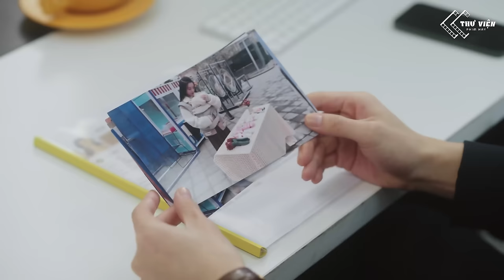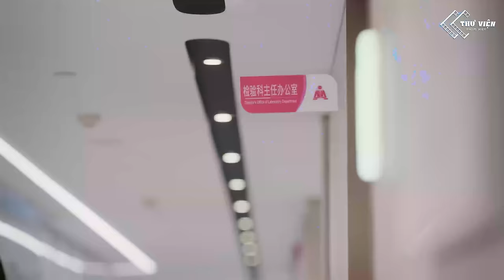Tổng Tài Què Chân May Mắn Hốt Được Combo Vợ Đẹp Và Con Trai Láu Lỉnh | Phim Ngôn Tình Hot Nhất 2023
Nội dung: Cô họa sĩ Chung Linh, trở về thành phố mà cô đã rời xa 6 năm trước sau khi chia tay với người yêu cũ Hàn Đông Lai để điều trị bệnh cho con trai mình, Khả Lạc. Không ngờ, Khả Lạc bị mất tích, tình cờ gặp một người đàn ông rất giống với người thường xuyên xuất hiện trong tập vẽ của mẹ, Hàn Đông Lai. Khả Lạc tự nhận anh là bố mình và bị Hàn Đông Lai đưa về văn phòng của anh.

Tình cũ gặp lại nhau, họ bị cuốn vào một cuộc tranh đấu tình yêu tái xuất. Cuộc trở lại của Chung Linh cũng làm cho Hạ Tịch, thanh mai trúc mã của Hàn Đông Lai phát điên và trả thù tàn nhẫn.

Cuối cùng, bố thật sự của Khả Lạc là ai? Tình yêu trước đây có thể tái hợp không?